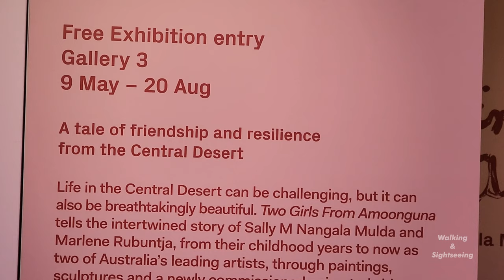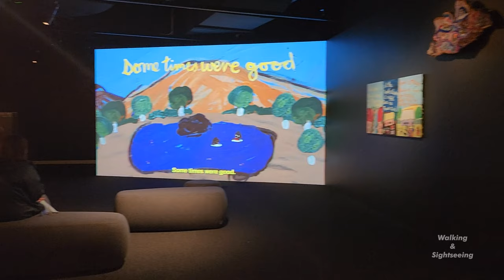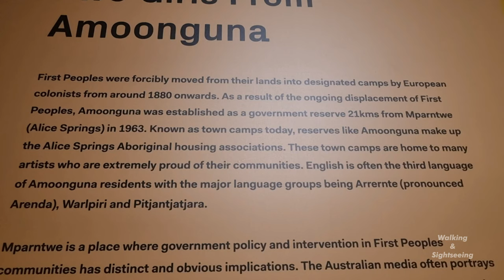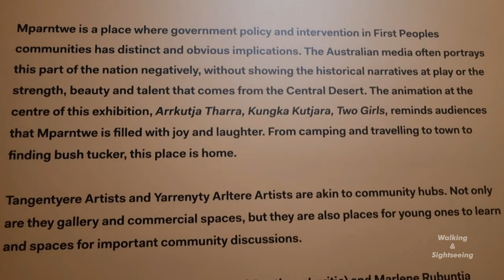Two Girls From Amoonguna Walking Tour Free Gallery Fed Square NGV Victoria Australia ACMI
Australian Centre of the Moving Image

Two artists recount their intertwining journeys of friendship and resilience in the Central Desert through the medium of animation.

Arrernte and Southern Luritja artist Sally M Nangala Mulda and Arrernte and Western Arrarnta artist Marlene Rubuntja have developed their practice to be completely recognisable and representative of the place in which they live, Mparntwe/Alice Springs. Working from Tangentyere Artists and Yarrenyty Arltere Artists (art centres), these senior women have established themselves as two of Australia’s leading visual artists.

The third Artbank + ACMI Commission, Two Girls From Amoonguna, encompasses video, soft sculpture and paintings, with the centerpiece the animated work titled Arrkutja Tharra, Kungka Kutjara, Two Girls.

Arrkutja Tharra, Kungka Kutjara, Two Girls delves into the reality of First Peoples’ experiences in Central Australia by chronicling the artists’ successes and struggles. The work centres Sally and Marlene’s voices, as well as the voices of their younger family members, who can be heard in the animation. It was made in collaboration with Ludo Studio, the Emmy-award winning production company behind Bluey, Robbie Hood and The Strange Chores, along with script writer Courtney Collins, Left of Elephant Sound and Tangentyere Artists producer Ellanor Webb.

Figures from Marlene’s soft sculptures and Sally’s acrylic on linen paintings star in the animation, embedded on top of Marlene’s ink on paper works of the Central Australian landscape. Bringing together both artists’ practice, Sally’s iconic cursive painted lettering produce the subtitles.

Having grown up at the Amoonguna Settlement outside of Mparntwe/Alice Springs in the early 1960s, the two friends wouldn’t reconnect until much later in life, after both of them had seen their fair amount of hardships; now having achieved so much, they are immensely proud of one another.

Two Girls from Amoonguna is an exhibition about two of Australia’s leading artists and their journey to get there.

– Curated by Jenna Rain Warwick (Luritja)